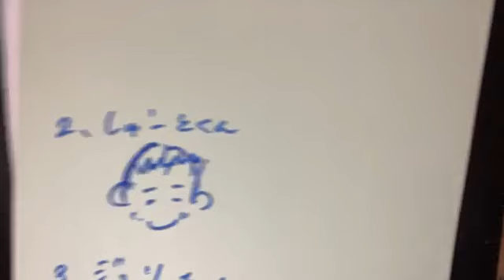出口 結菜（NMB48 チームM） 2020年09月23日 22時32分29秒